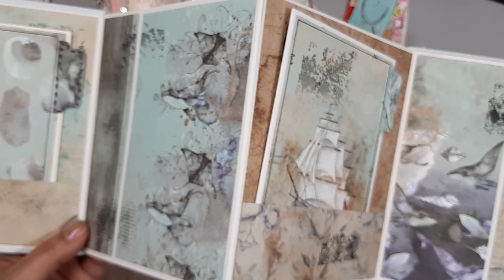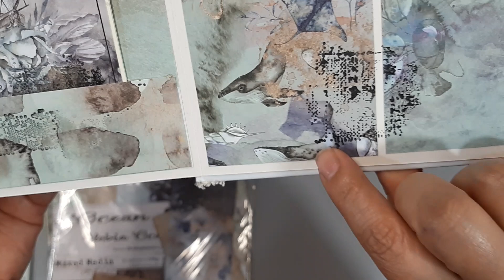La participation de Sylvie B n°29! Merci tout plein !!! Partie 2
Coucou !

Il s'agit du concours pour l'anniversaire de la chaine : le 4 septembre 2021 ça fera 1 an et + de 2000 abonné(e)s !!!

Merci merci !!!

Tirage au sort le 4 Octobre 2021